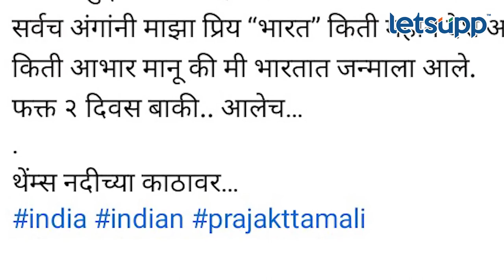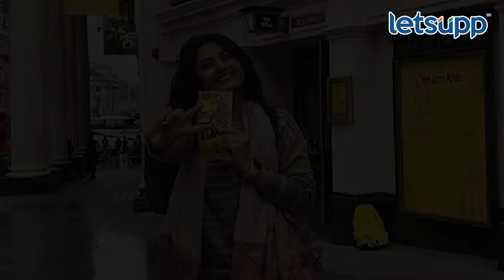Prajakta Mali | 'थेंब्स' नव्हे 'थेम्स', नक्की काय आहे प्रकरण.. | LetsUpp Marathi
मराठमोळी अभिनेत्री प्राजक्ता माळी तिच्या एका पोस्टमुळे सोशल मीडियावर प्रचंड ट्रोल झालीय. प्राजक्ता सध्या लंडनमध्ये तिच्या नव्या प्रोजेक्टसाठी गेलीय. तिने थेम्स नदीकाठी फोटो काढले आणि ते फोटो सोशल मीडियावर पोस्ट करताना थेम्स नदीचे नावच चुकविले. तसेच ब्रिटिशांच्या खाद्यसंस्कृती आणि पेहराववरून ब्रिटिश साम्राज्यावरही ताशेरे ओढलेत..